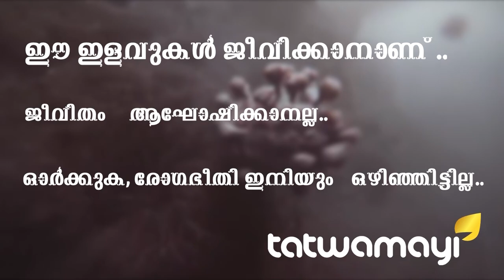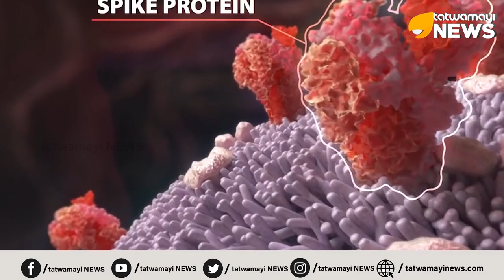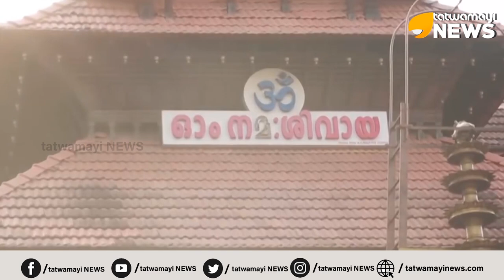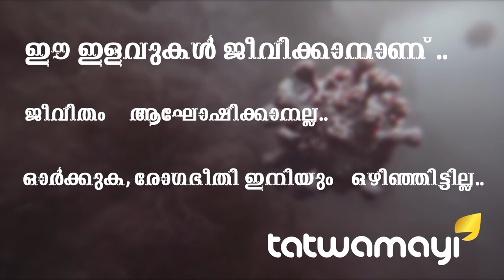പൂരണ്ടിഷ്ടാ... ഇക്കൊല്ലവും... ഈ ഇടനെഞ്ചില്...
പൂരണ്ടിഷ്ടാ... ഇക്കൊല്ലവും... ഈ ഇടനെഞ്ചില്... പൂരങ്ങളുടെ പൂരമായ തൃശ്ശൂര്‍ പൂരം ഈ വര്‍ഷം നാദ,വര്‍ണ്ണ പ്രപഞ്ചമൊരുക്കുന്നത് ഓരോ പൂരപ്രേമികളുടേയും ഇടനെഞ്ചിലാണ്...